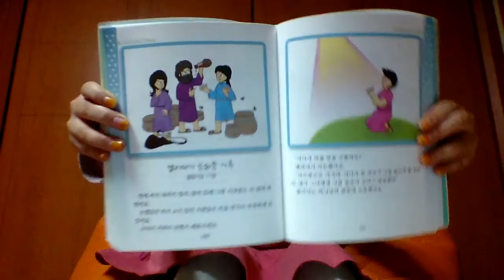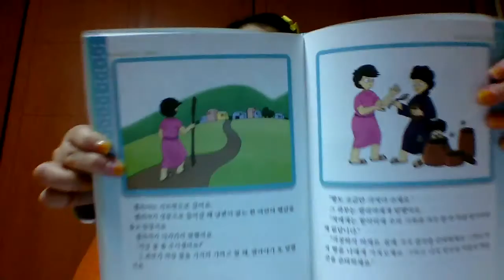‹Kids›Grace：성경이야기 엘리야가 도와준 가족 (원더풀스토리)